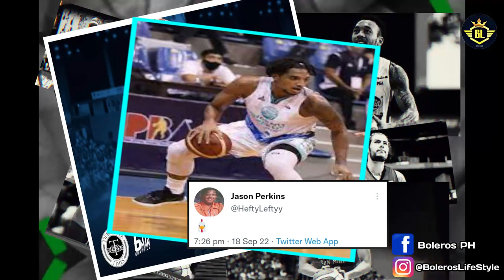PBA UPDATE: JAVEE MOCON TO SMB? PHOENIX FUEL MASTERS FOR SALE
Credits to:

Last 2 minutes PODCAST